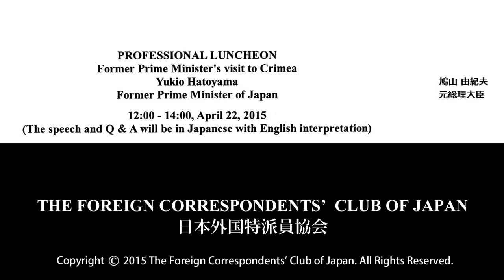Yukio Hatoyama: on his visit to Crimea, crucial domestic and international issues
Yukio Hatoyama: Former Prime Minister of Japan